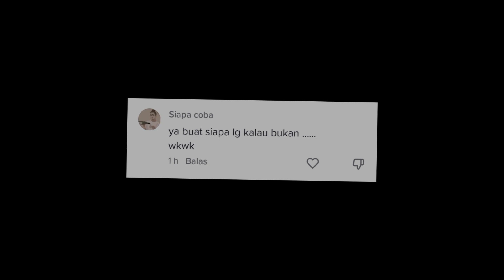Geram❗Begini cuitan Jessica Iskandar singgung Virgoun Selingkuhi Inara Rusli ~ gosip artis hari ini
Jessica Iskandar Singgung Virgoun Usai Selingkuhi Inara Rusli - berita terbaru hari ini
infotainment,gosip artis,
jessica iskandar,
jedar,
vincent verhaag adrianto,
vincent verhaag,